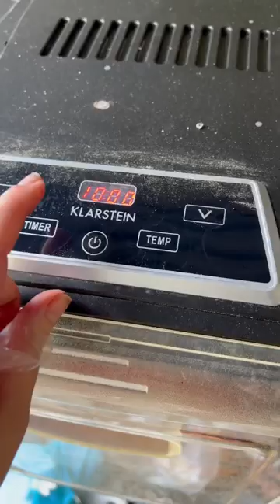Drying fly agaric